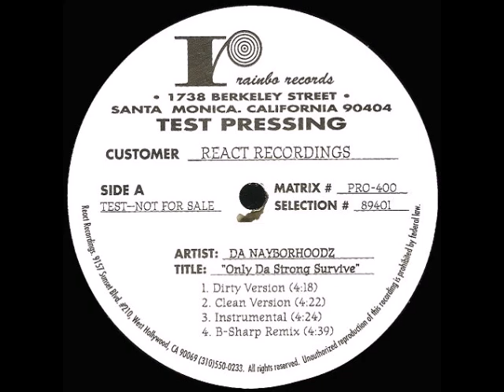Da Nayborhoodz ‎– Only Da Strong Survive (B-Sharp Remix)